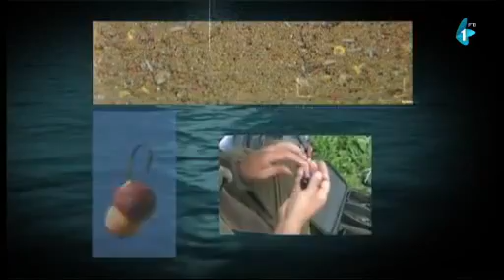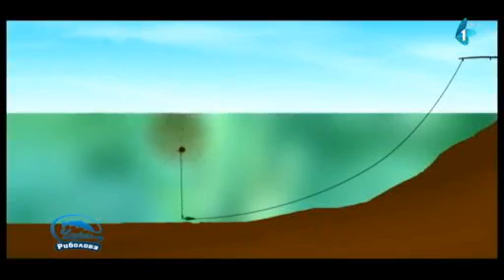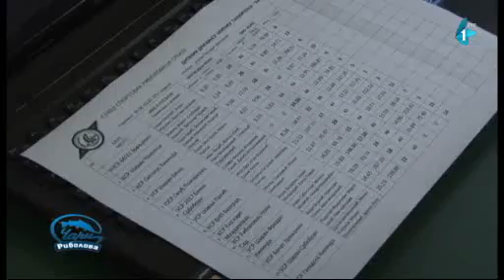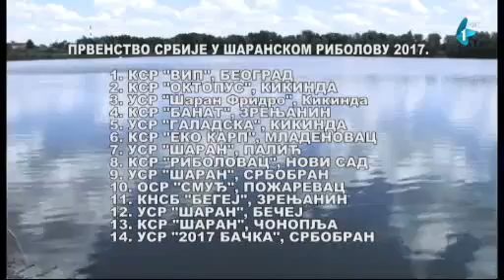Čari Ribolova, Jezero Čepel, Mužlja (07.07.2017)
Neizvesno do kraja